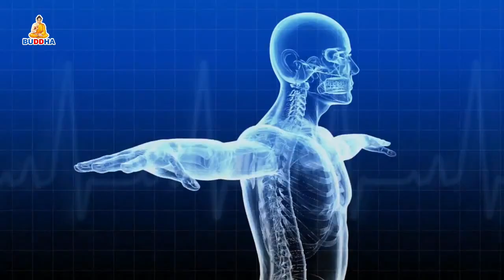Swastha Sandesh With DR. Niraj Kumar Jaishwal By Tejendra K.C || Buddha TV